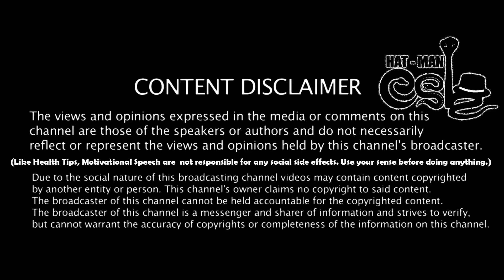நோயாளிகளே நீட்டிற்கும் சேர்த்து மருத்துவ கட்டணம் கட்ட தயார் ஆகி கொள்ளுங்கள் | Esh Vlog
The information provided on this channel and its videos is for general purposes only and should Not be considered as professional advice. I'm not a licensed professionals or a medical practitioner so always consult with your professional consultants or doctor in case you need.

This video is only for General Information Purpose and based on my own Experience. Any information provided in this video should not be considered as a substitute for prescription suggested by a local beauty, diet and health care professionals.

Viewers are subjected to use these information on their own risk. My channel does not take any responsibility for any harm, side-effects, illness or any health or skin care problems caused due to the use of our content or anything related to this video.

This content is Copyright to Esh. Legal action will be taken against those who violate the copyright of the following material presented.!